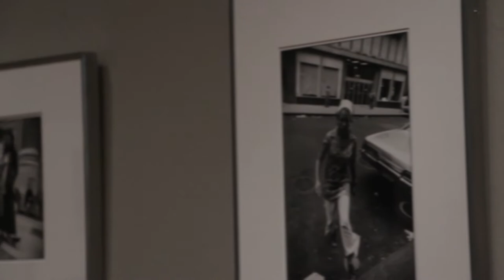Eye on the Street: Smith College Museum of Art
Sneak peak of a new exhibit featuring three prominent photographers from the 1960s and 1970s. Exhibit runs from July 12 - October 6, 2013.  Paradise City Press sat down with the curator of the exhibit, Julie Warchol.